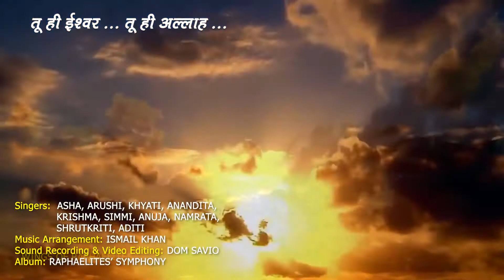TU HI EESHWAR